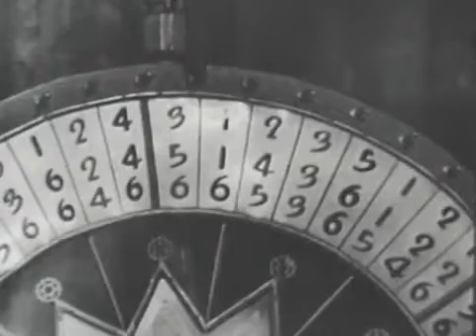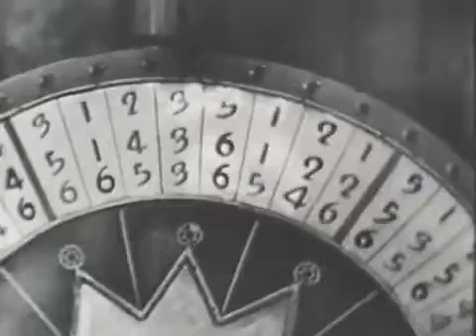1950s Live Television: Tricks of Carnival game conmen shown on 50s series You Asked for It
Another clip from the popular 1950s television series You Asked for It. This segment shows the tricks of Carnival game conmen. A fairly long clip (about 7 .

From the 1950s, a clip from You Asked for It, with demonstrations of simple special effects like fake spider-webs, fake gunshots, fake windows, etc etc.

Like Classic TV on Facebook: A classic episode of the 1950s American television series You Asked for It, featuring the .